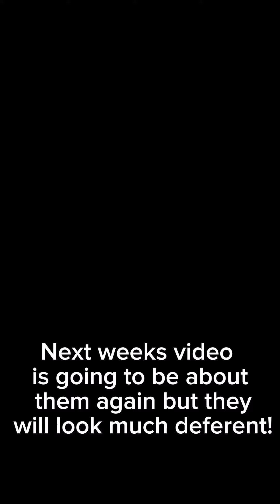Two litters of baby bunnies!